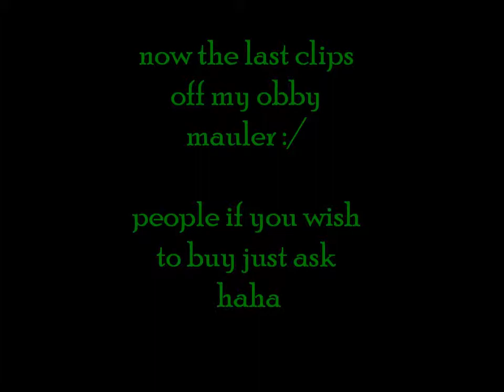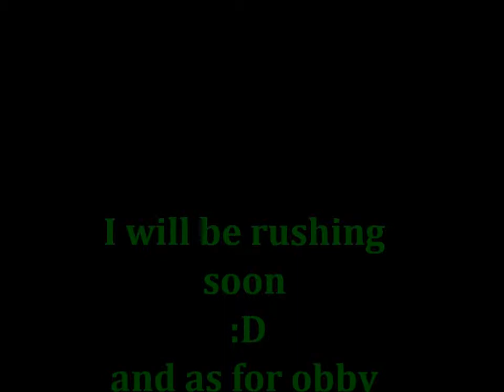Runescape 10p rushing luckey maulz gmauler with obby mauling clips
10hp rusher gmauler low level desert treasures done